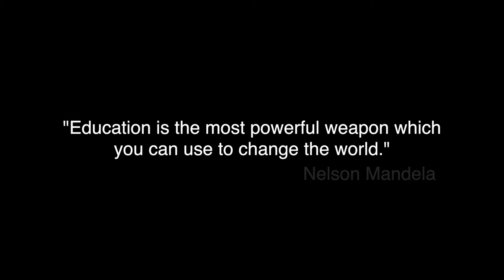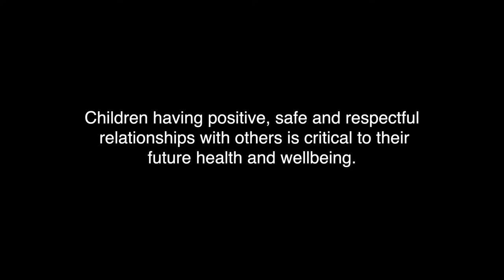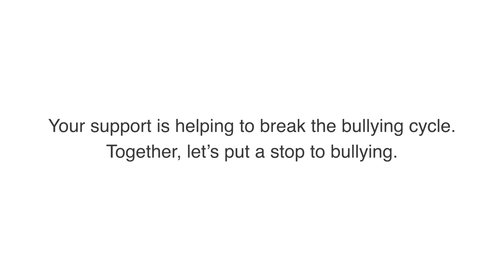A commitment to change